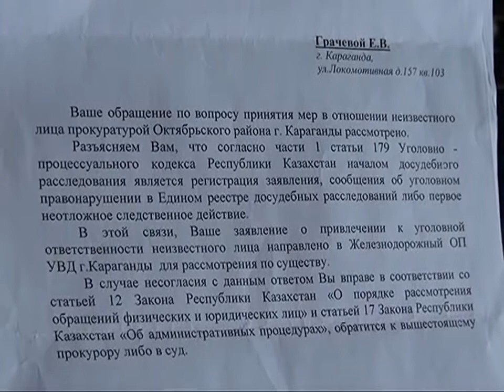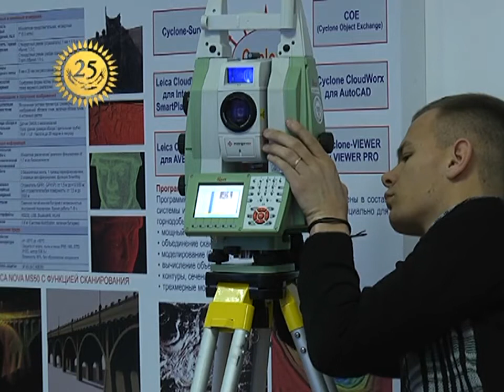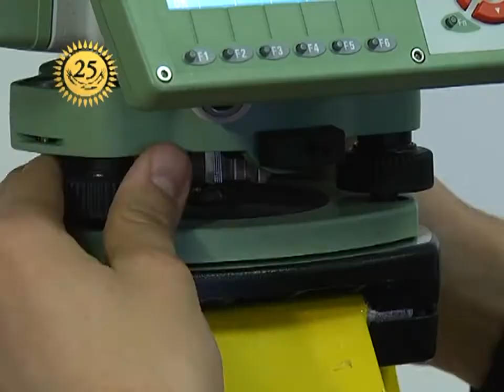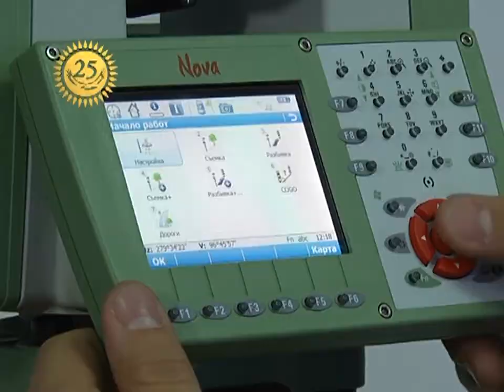05/12/2016 - Новости канала Первый Карагандинский